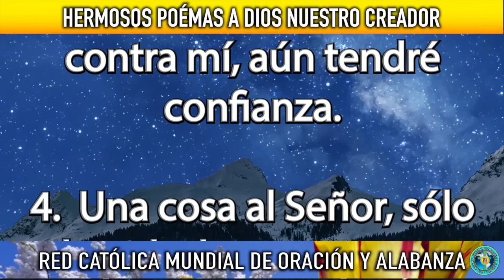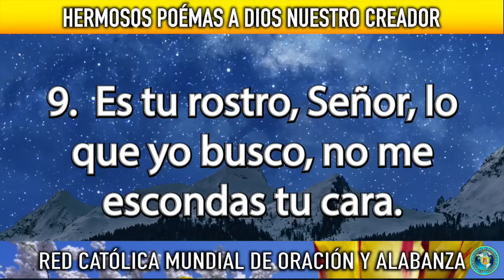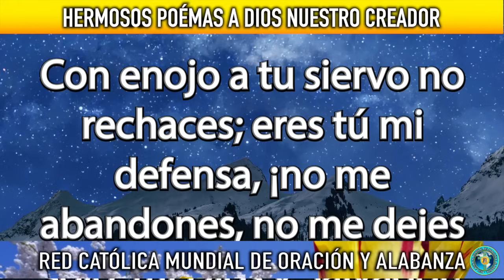SALMO 27 DE LA BIBLIA CATÓLICA - Para confirmar la grandeza de Dios y la confianza en su protección.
El Salmo 27 fue escrito por David, el rey más famoso de Israel. Pero David enfrentó muchos peligros antes de llegar a ser rey. Sufrió varios intentos de asesinato, vivió como forajido, le persiguieron ejércitos y luchó en muchas batallas. Su vida estaba en constante amenaza, pero David se sentía seguro.

David confiaba en Dios. Sabía que Dios estaba con él y lo protegía en todo momento. Por eso escribió el Salmo 27.